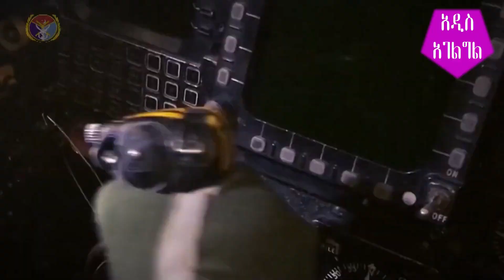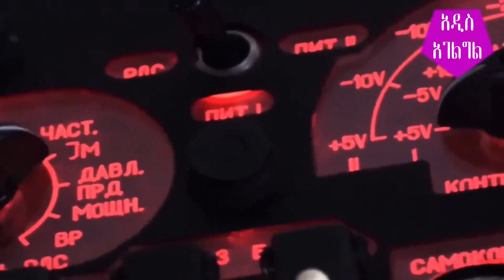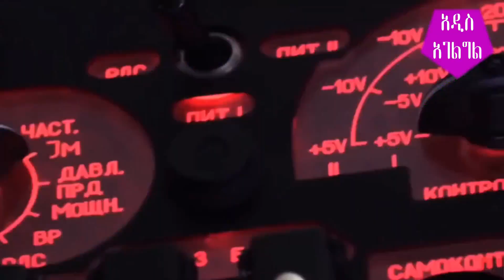ምርጥ 5 የአለማችን አደገኛ ልዩ ሀይሎች የፑቲን ጨካኝ ጠባቂዎች top 5 special force around the world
የምድር ሀይል፤ የባህር ሀይል፣ የአየር ሀይል፣ ፈጥኖ ደራሽ፣ ልዩ ኮማንዶ፣ የሪፐብሊክ ጋርድ… ስማቸዉ ብዙ፤   አይነታቸዉ ሺ ነዉ!
በዛሬ መሰናዶአችን የምናወራዉ ግን ስለ አንዱ ነዉ! ሺ ቢወልዱ ሺ ነዉ ጉዱ ጎበዝ ከሆነ ይበቃል አንዱ ይባል የለ!!
ስፔሻል ፎርስ ወይም ልዩ ሃይል ይባላል.